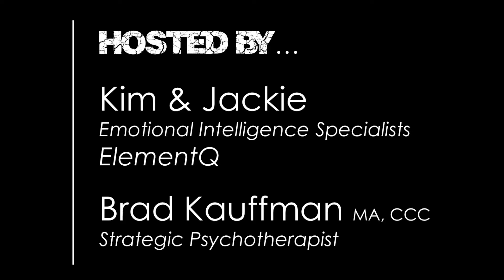Episode #14 - Unresolved - Part 2 [The Neonarcissism Podcast]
Narcissist’s are notoriously difficult to deal with, and it’s often difficult if not impossible to find any level of meaningful resolve with them.

Don't try to ruin me with LIES, when THE TRUTH can ruin you.